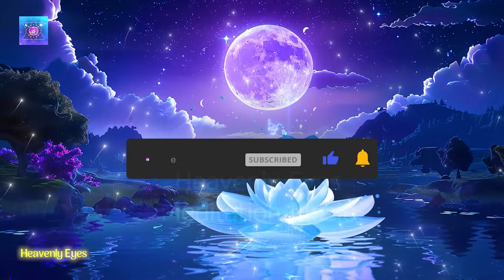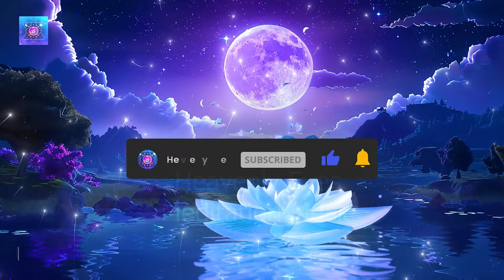Listening On Full Moon Opens Portal of Miracle ✧☾ 1111 Hz ☽✧ Receive Financial Blessings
Listening On the Full Moon Opens Portal of Miracle ✧☾ 1111 Hz ☽✧ Receive Financial Blessings
24PMar18

Listen to this meditation music on the full moon to release negative energy and attract positive energy. You can attract good luck, manifest your desires, and receive financial blessings.

We request you use headphones to experience this meditation music's quality sound and frequencies. Using a headset can make it stronger.

🍀✨May all Miracles shower on you 🍀✨

Have you checked out our music on the following platforms? If not, then try listening today and make your day easier.

Sending Love and Positive energies through this video. 💖

NOTE:
"If you're using headphones," Please don't play this music too loud, or it might cause damage like tinnitus. Listening at a reasonable level is not dangerous.

Heavenly Eyes presents you with calm, relaxing meditation music. Help yourself to receive many benefits, like keeping your stress away, making you creative, helping you have a good sleep, removing negative energy, boosting positive energy, awakening intuition, helping you lose weight, improving brain function and metabolism, and many more.

We will also make the video upon your request. So please feel free to request a video in the comment section. Love ya... ❤